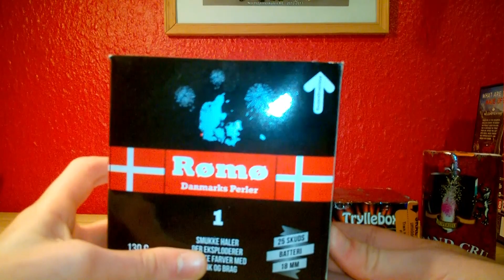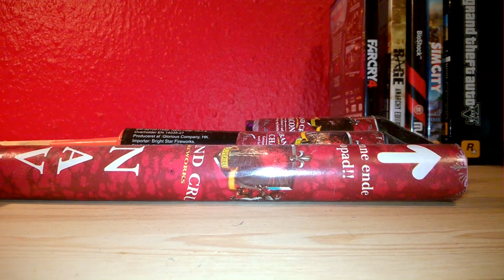Fyrværkeri rester 2015-2016 part 1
Hej og velkommen til en lidt mærkelig video forhold til  hvad jeg  normalt laver.
Det er så mine rester fra 2014/2015.
I må også skrive hvis vil se mig teste noget af det.